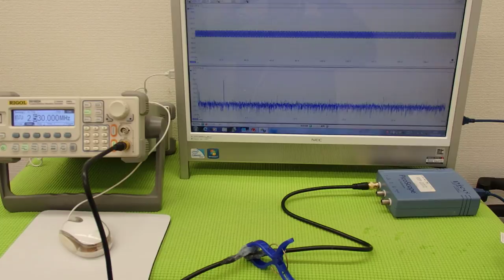オリジナル超音波実験 （超音波システム研究所 ultrasonic-labo）